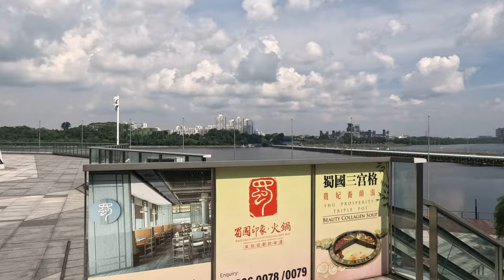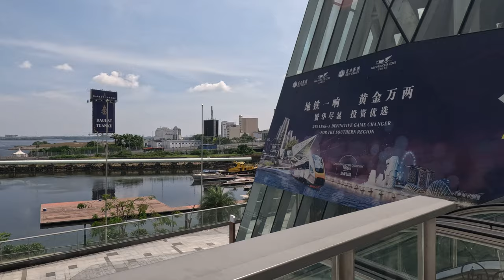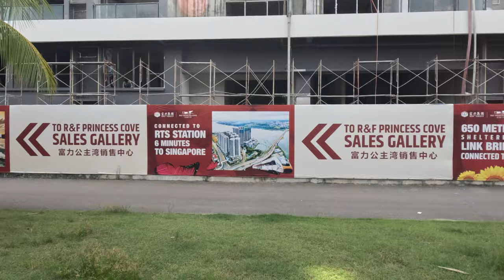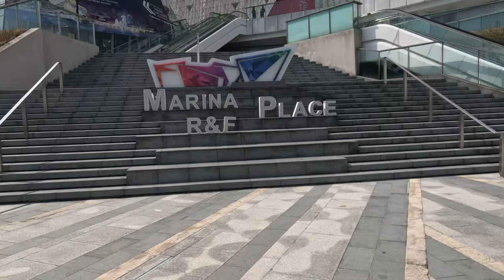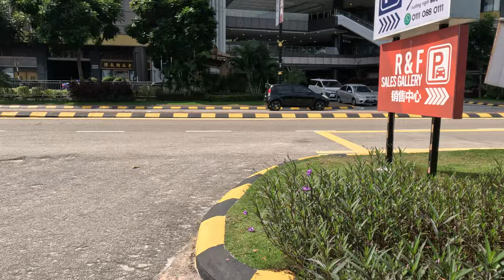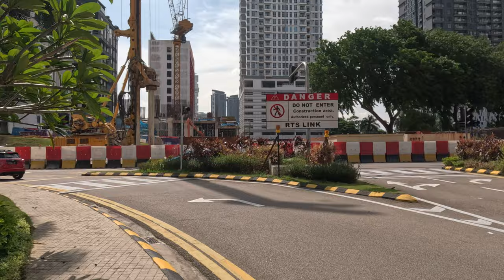Unedited 4K Ultra HD Video Walk: Permaisuri Zarith Sofiah Opera House to R&F Mall & Beyond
Embark on a mesmerizing journey as we take you on an unedited 4K HDR walk, beginning at the splendid Permaisuri Zarith Sofeah Opera House. Explore the architectural marvel crafted by R&F Group, one of China's top 10 real estate developers, located in the picturesque Johor Bahru, Malaysia—the southernmost point of Eurasia. With the Opera House named in honor of Her Permaisuri Zarith Sofiah, Permaisuri Johor, and spanning over 114,430 square feet, it stands as a testament to cultural fusion and creative brilliance.

As we venture beyond the Opera House, we wander along the captivating pathways adorned with lush coconut trees and vibrant gardens, tracing the serene R&F shorelines. Immerse yourself in the natural splendor that surrounds you, accompanied by the breathtaking views of the Johor Straits and the iconic KTM train passing by. Witness the ongoing construction of the RTS link, a future gateway connecting Singapore and Johor Bahru.

Our journey leads us to the captivating Marina Mall, where we encounter an array of bars and restaurants, and savor the idyllic promenade overlooking the Johor Straits. We stroll along secluded pathways, exploring the enchanting R&F Mall, witnessing its vibrant ambiance and discovering the vibrant pave-ways that embrace its charm.

The Permaisuri Zarith Sofeah Opera House, together with the captivating surroundings of R&F Shorelines and Marina Mall, offers a glimpse into the harmonious blend of culture, art, and leisure. Join us on this unedited adventure, where we capture the true essence of these remarkable destinations, showcasing their unfiltered beauty and captivating allure. Experience the majesty of Permaisuri Zarith Sofeah Opera House and the scenic wonders that unfold along the R&F shorelines, as we embark on an unforgettable journey through this magical realm.